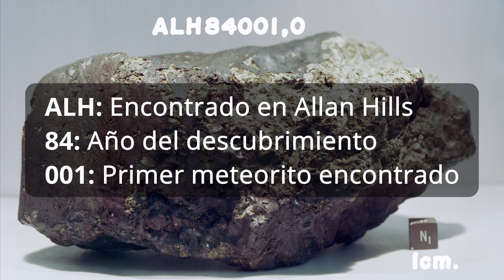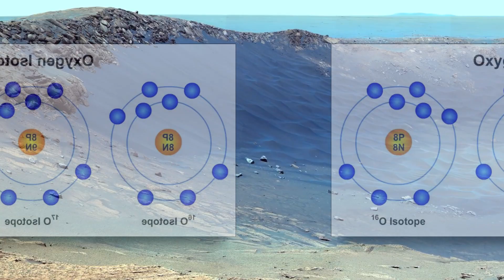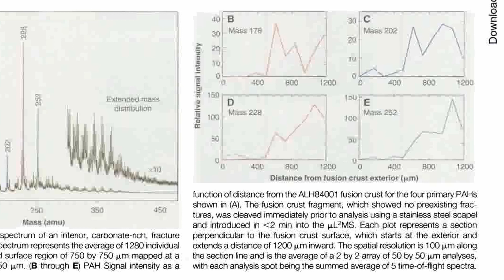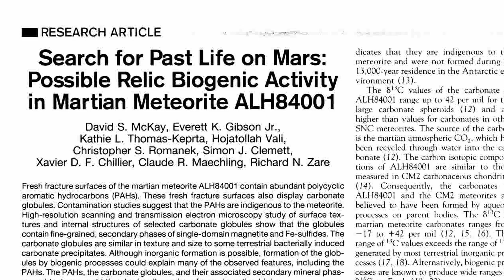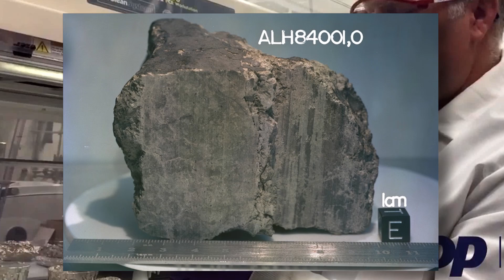Ésta podría ser la prueba de que NO ESTAMOS SOLOS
Las misteriosas estructuras encontradas dentro del meteorito marciano ALH84001 siguen dando que hablar a los astrobiólogos. Parecen microorganismos fosilizados... y podríamos estar ante la primera prueba directa de vida en otros planetas. En este vídeo te cuento todo lo que sabemos de éste extraño meteorito que cayó en la Antártida hace unos 13.000 años y de cuyos análisis y resultados se cumplen ya 35 años sin que nadie haya podido aún determinar con exactitud si trajo vida desde Marte a la Tierra.